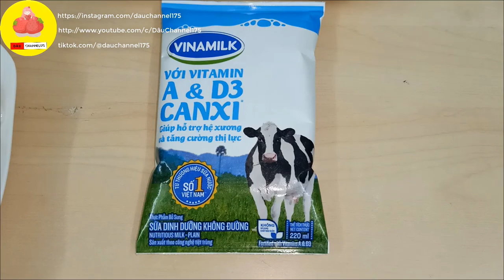#14 HƯỚNG DẪN LÀM MÓN MỰC DỒN THỊT SỐT NƯỚC CAM SIÊU NGON, SIÊU DỄ LÀM - DÂU CHANNEL175